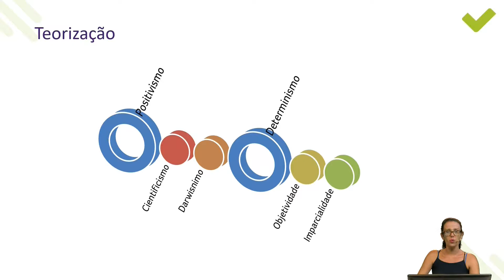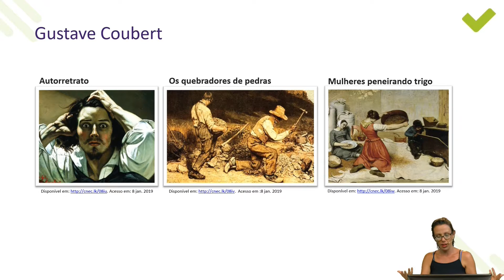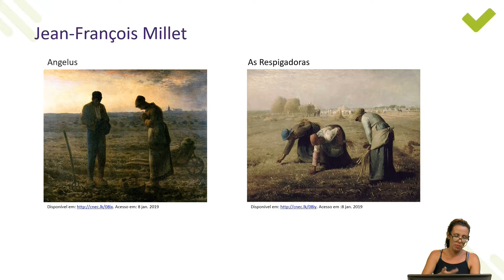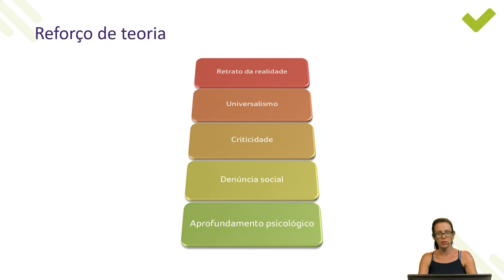[Superaprova] Artes - Realismo - Aula Teórica